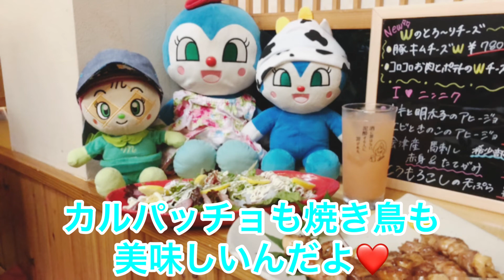【おでかけ編】串ひろに来たよ❤️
保田の串ひろは美味しいけど唐揚げ半生は
ダメだよ❤️

◆【我が家のコキンちゃんからの挨拶】
▼【♡コキちゃん日記♡】毎日更新❤️

♡好きな飲み物.生グレ♡好物.お肉.餃子♡

♡親友紹介♡
♡キコ♡ココ♡キキ♡メロ♡
♡ミキ♡ユキ♡カキ♡グンコ♡
♡ドキ♡バイコ♡赤ちゃん♡
♡ビックアンコ♡普通アンコ♡
♡新人教育担当メロちゃん♡
♡ミニコキちゃん♡